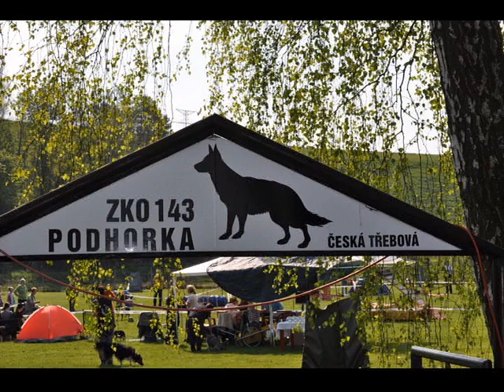Amy Podhorský Čaroskok 30.4.2011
Česká Třebová
součtem2.místo